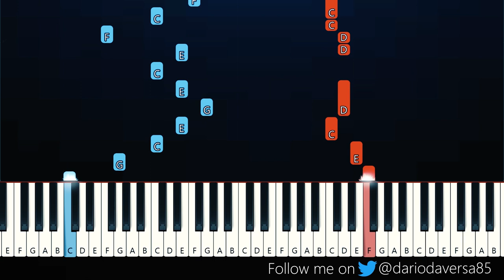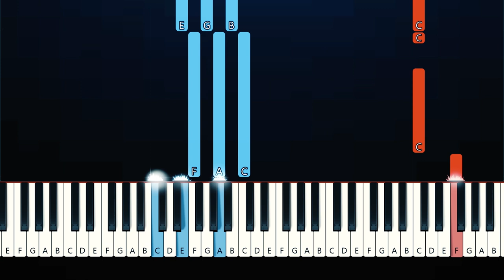Taylor Swift - Sweet Nothing (Piano Tutorial)